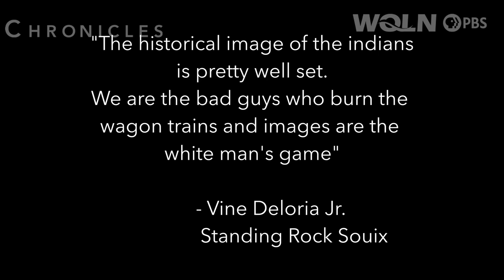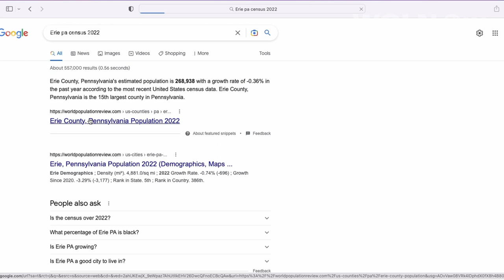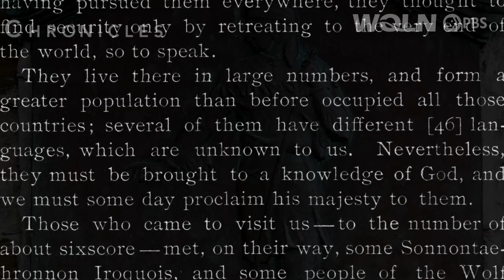Chronicles | Erielhonan: Those Who Came Before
Like many towns across North America, Erie owes its name to the people who came first. Erielhonan: Those Who Came Before (Part 1) is the seventh episode of Chronicles, an immersive docuseries exploring the history of the Lake Erie region. Watch and learn as local history comes to life with engaging storytelling and powerful videography during Chronicles on WQLN PBS